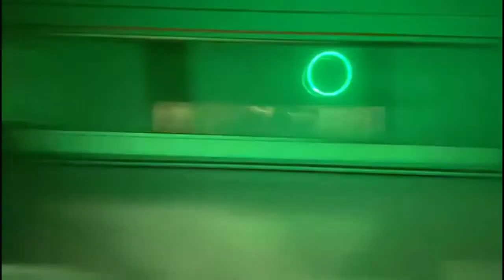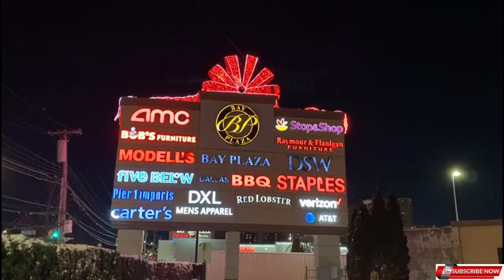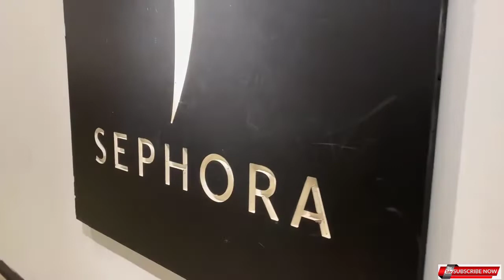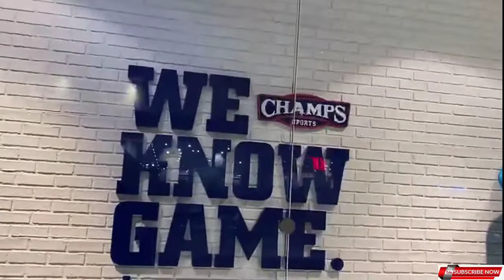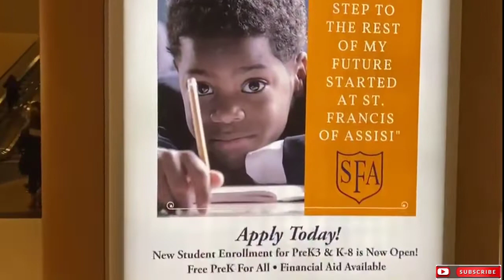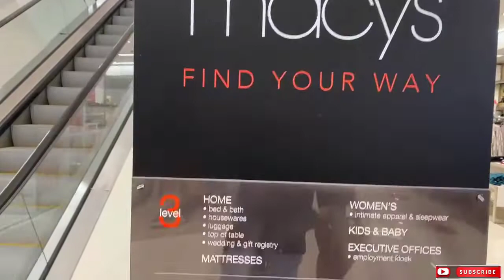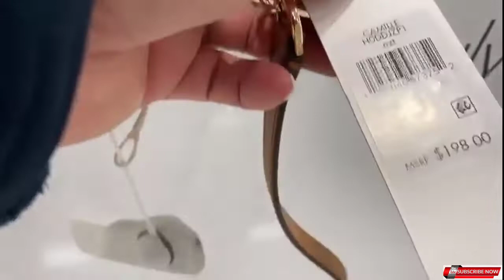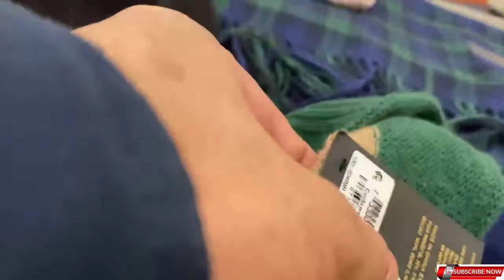দেখুন নিউ ইয়র্কের বিউটিফুল Bay Plaza শপিং সেন্টার | ট্রেন ও বাস যোগাযোগ ব্যবস্হা | হলিডে শপিং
শপিং এর জন্য নিউ ইয়র্ক সিটিতে বছরের সবচেয়ে গুরুত্বপুর্ন সময় বড়দিন এবং হ্যাপী নিউ ইয়ার। করোনার কারনে এবারে ব্যবসায়ীক কেন্দ্র গুলোতে একেবারেই ভিড নেই।অসংখ্য ব্যবসা প্রতিষ্ঠান বন্ধ হয়ে গিয়েছে। তারপরও শপিংমল গুলো তাদের যথাসাধ্য চেষ্টা করছে মানুষের জন্য সামাজিক দুরত্ব বজায় রেখে ব্যবসাগুলোকে টিকে রাখতে।জানিনা আমরা কবে এই পরিস্হিতি থেকে মুক্তি পাবো। অ্যামেরিকা সহ সারাবিশ্বের ব্যবসা-বানিজ্য স্বাভাবিক অবস্হায় ফিরে আসবে। অর্থনৈতিক মন্দা কাটিয়ে বিশ্ব আলোর মুখ দেখবে। ধন্যবাদ।